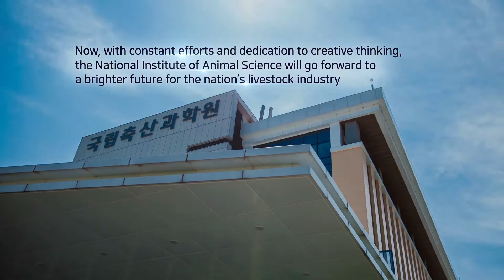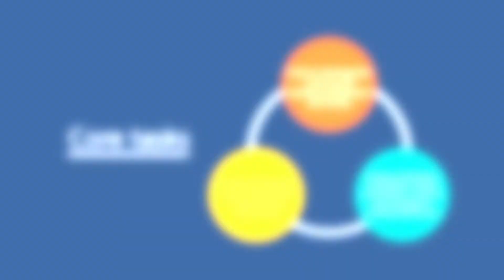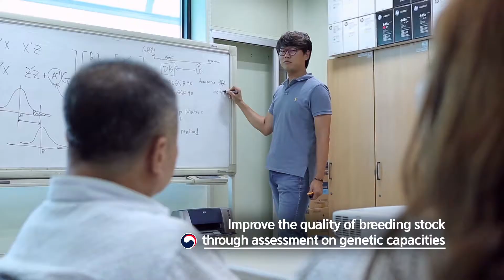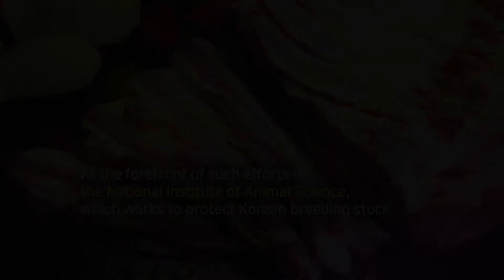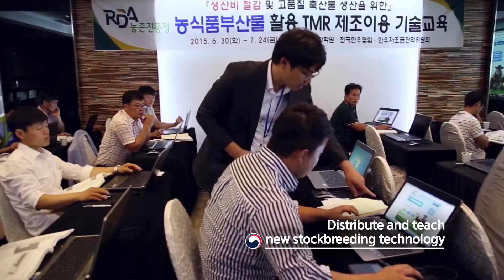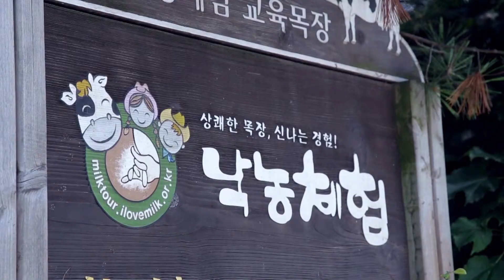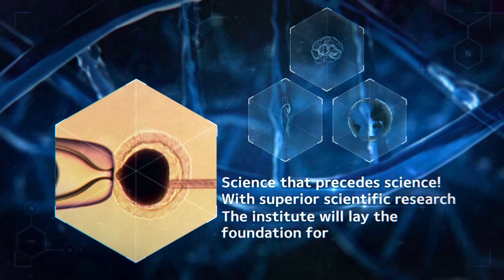국립축산과학원 영문 홍보영상